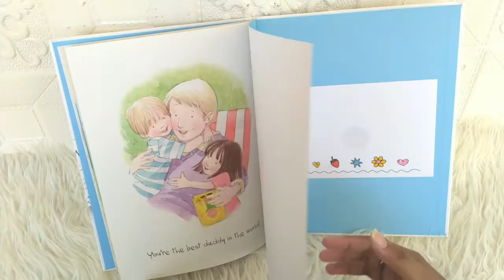Dear Daddy I Love You includes a special card for Daddy!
STR-HNK-DEAR-DAD